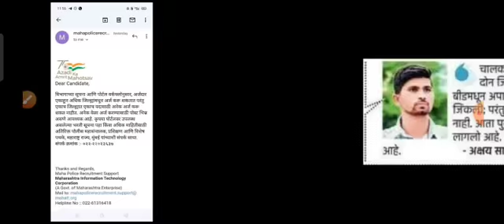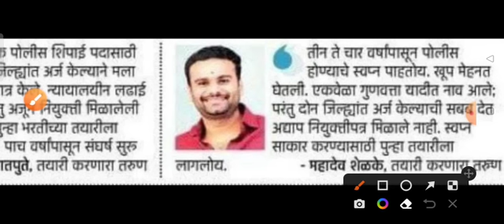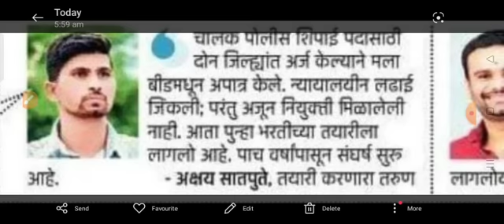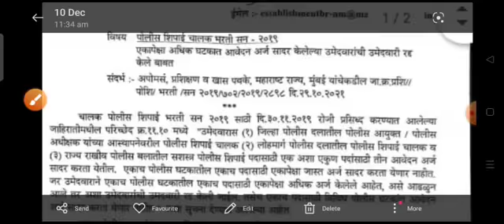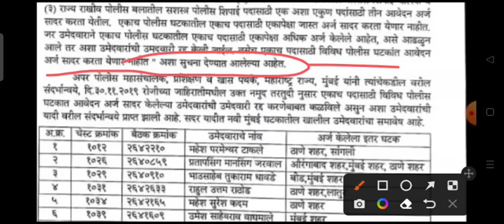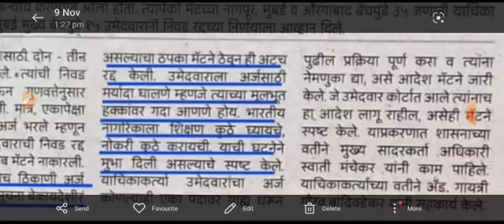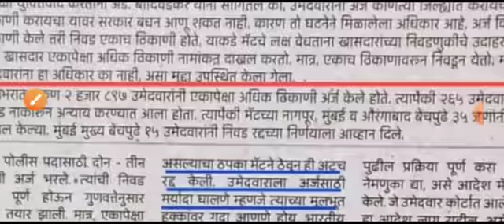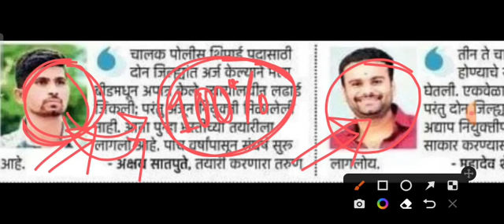Police Bharti २०२२ || आज दिवसभरात गाजलेला मुद्दा !!! काय आहे प्रकरण ? फॉर्म भरण्याची डेट वाढेल का ?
🔴मित्रांनो महाराष्ट्र शासनाच्या सर्व सरळसेवा भरतीच्या नवीन अपडेट।।

४)Maharashtra Police Bharti Update || CP मुंबई चा पेपर अगोदर होणार ? नियमानुसार आपण किती पेपर देऊ शकतो 👇👇👇

६)Police Bharti 2022 || कोर्टाचा सर्व आदेश समजून घ्या ! भरतीचे ग्राउंड लवकरच सुरू होणार ,बघा खरी बातमी 👇👇👇